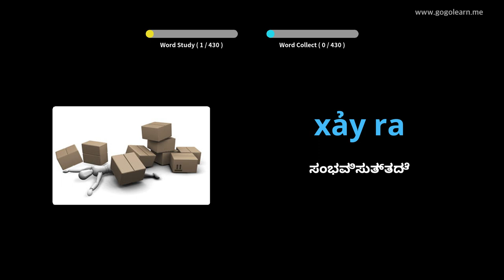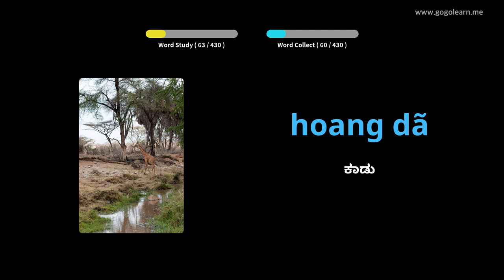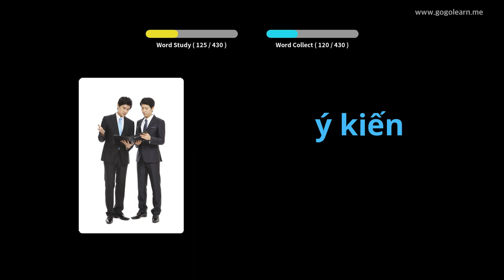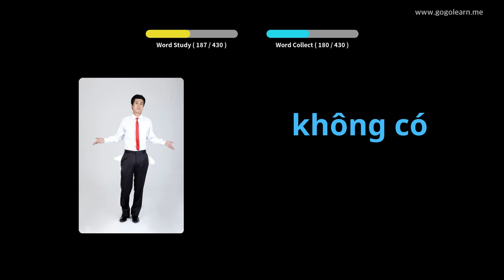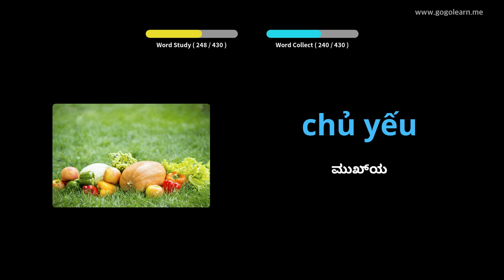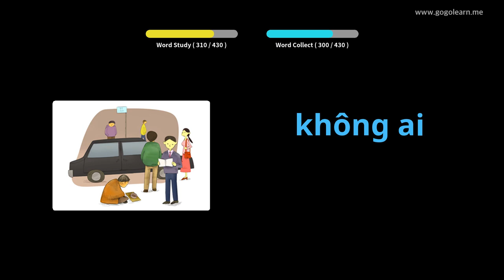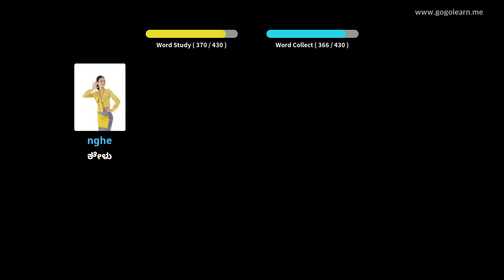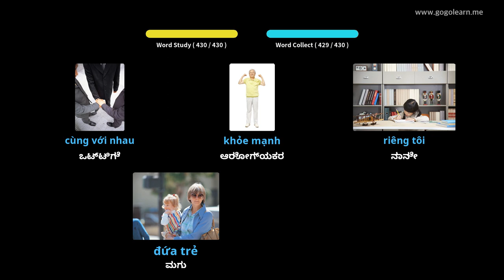ವಿಯೆಟ್ನಾಮೀಸ್ ಶಬ್ದಕೋಶ ಮಾಧ್ಯಮಿಕ ಶಾಲೆ 1 | Golearn